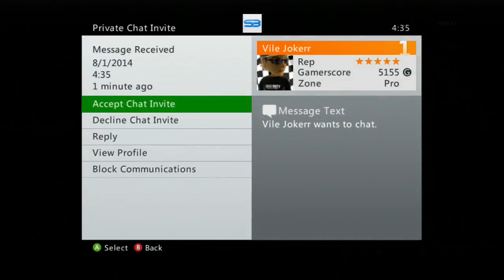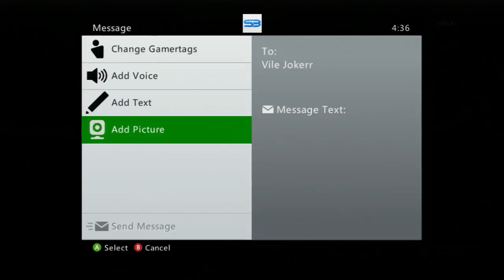SB Wilms: Why I can't make videos..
Hey guys so my internet is absolute shit right now so I am having trouble making live commentaries/hitting clips :/. I'll stick to commentaries for now i guess

Don't know who SB is?! Click HERE!